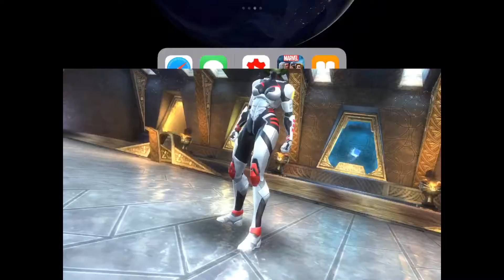Gamora unbeaten fights( contest of champions)